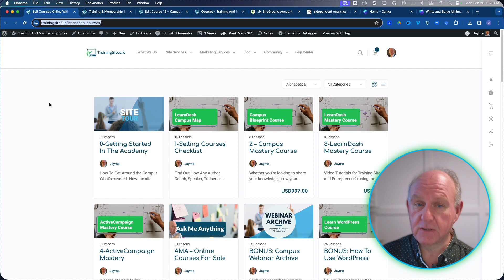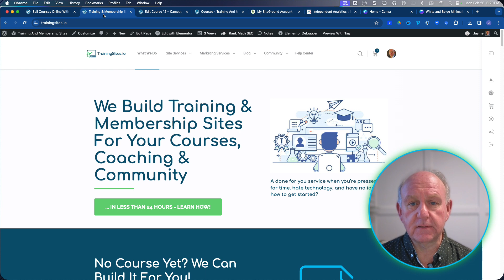Repurpose Your Powerpoints: Creating Online Courses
Introducing a unique service that transforms your expertise and PowerPoint presentations into engaging online courses, without the need for you to dive into the technicalities or spend countless hours on content creation. By leveraging your existing materials, such as PowerPoint presentations, we create text and image-based course content that is easily digestible, interactive, and tailored to your audience's online course needs.